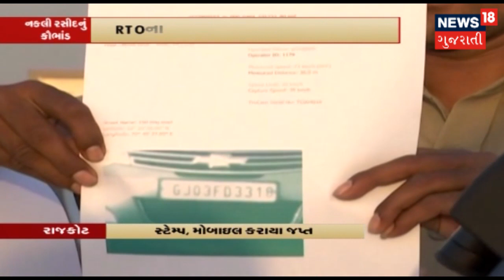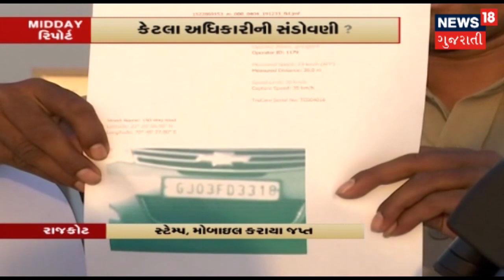Surat : જન્મદિનની ઉજવણીમાં તલવારથી કેક કાપનાર અને ફાયરિંગ કરનારની ધરપકડ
સુરતમાં (Surat) જાહેરમાં જન્મ દિવસની ઉજવણી પર પ્રતિબંધ ફરમાવવામાં આવ્યો છે. ત્યારે શહેરમાં જાહેરમાં જન્મ દિવસ બાદ ફાયરિગની (Firing) ઘટનાનો વીડિયો પ્રકાશમાં આવતા બે લોકોની ધરપકડ કરવામાં આવી છે. ઉમરા પોલીસે બે લોકો અનિશ ઉમેશ પટેલ જેનો જન્મ દિવસ હતો તે યુવાન અને ફાયરિંગ કરનાર હરદતસિંહ દિલીપસિંહ વાસંધિયા ઉમરા પોલીસે ધરપકડ કરી છે.